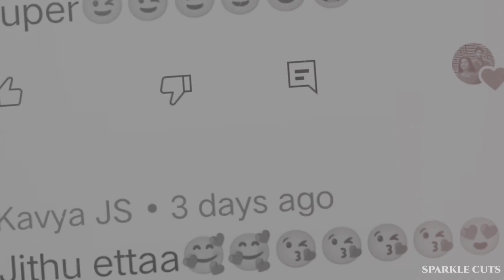😍 5K SUBSCRIBERS REACHED 😍Sparke cuts🤗For your love and support😍keep supporting 😇Thank you all 💯💥❣️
COPY RIGHTS:
               ©️ copyrights reserved by respective teams and owners

  Keep supporting❤

                        •💙 Sparkle cuts✓ 🖤•